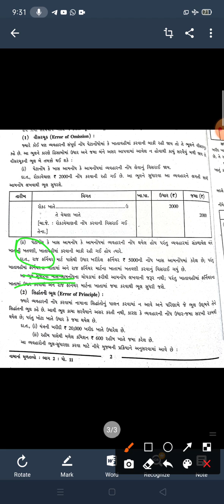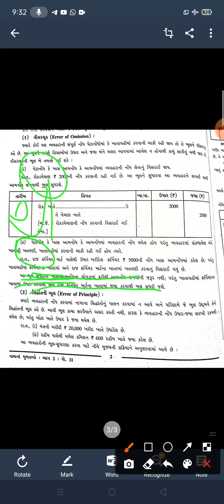ધોરણ 11,નામાના મૂળતત્વ,ભાગ 2,પ્રકરણ 1 ભૂલસુધારણાં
વિશરચુકની ભૂલસુધારણની સમજૂતિ...